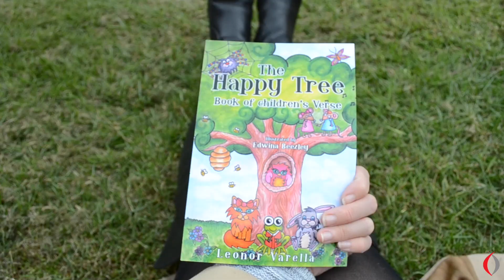The Moral Of The Story | The Happy Tree Book of Children's Verse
'The Happy Tree Book of Children's Verse' is the latest edition to our 'Moral of the Story' season! What is the moral of this wonderful children's book you ask? Watch and find out!